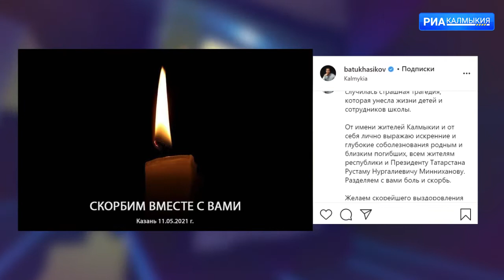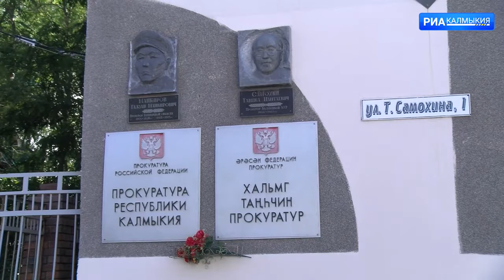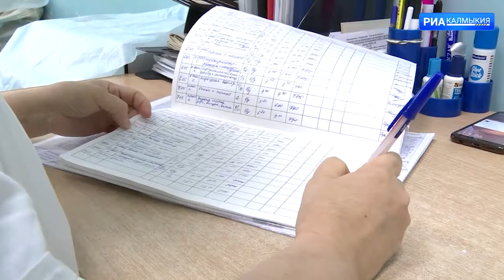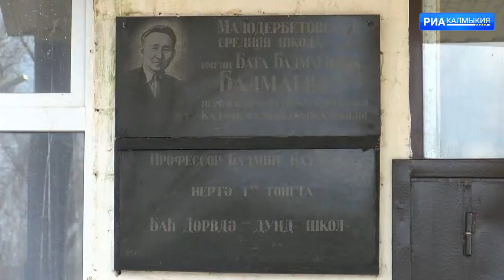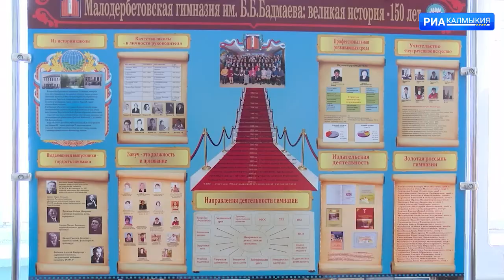ДЕНЬ РЕСПУБЛИКИ 12 05 2021 ВЫПУСК НА КАЛМЫЦКОМ